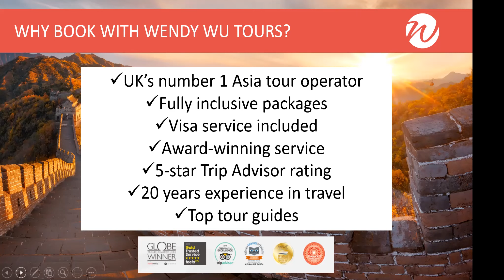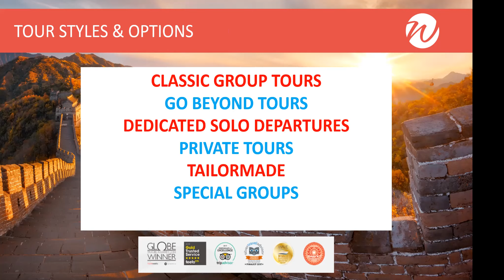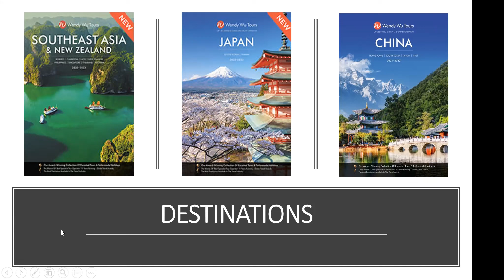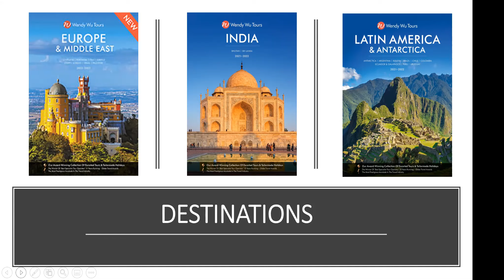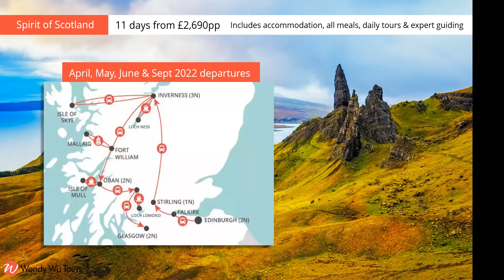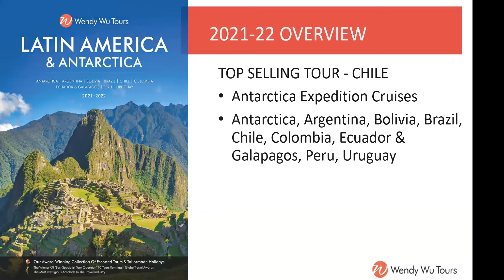Virtual Travel Event with Wendy Wu Tours